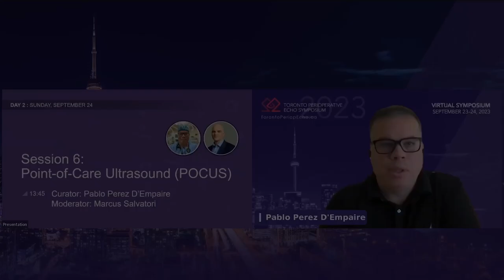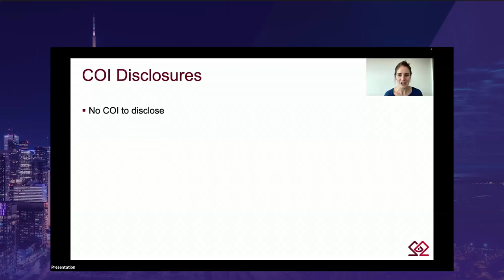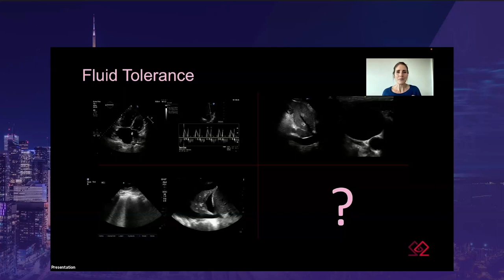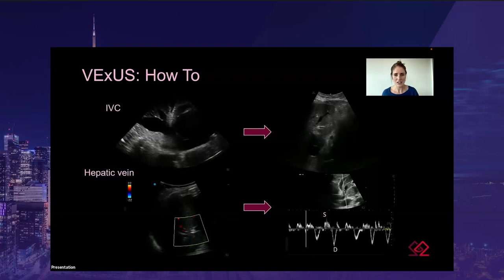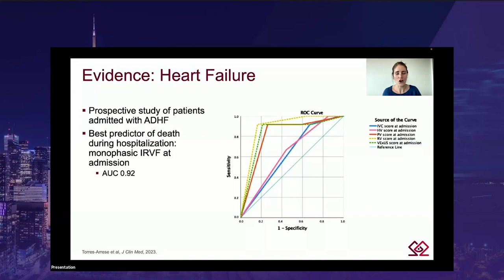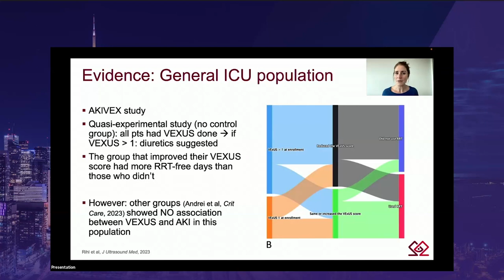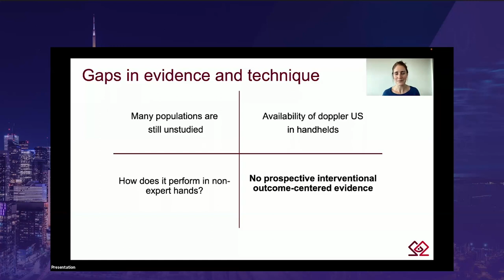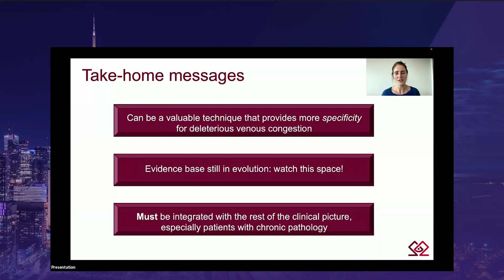SUN 13 45 Katie Wiskar – VeXUS score for fluid tolerance